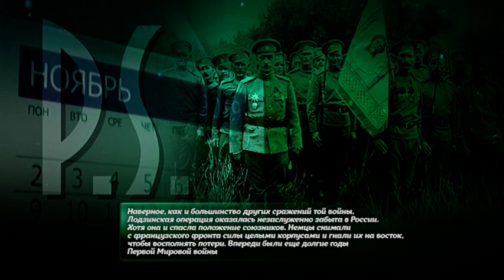ЛОДЗИНСКАЯ ОПЕРАЦИЯ 1914